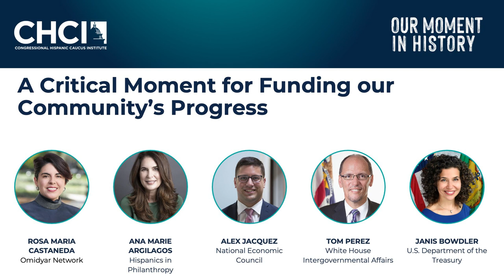A Critical Moment for Funding our Community’s Progress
Through several recent pieces of legislation, the federal government has begun a number of efforts that will culminate in trillions of dollars being directed for infrastructure and other systemic improvements to states and local communities. At the same time, new developments in the nonprofit sector are calling attention to the need for significantly greater commitments from philanthropy to provide funding to Latino-led organizations and Latino communities. Join this vital conversation to discuss how to ensure that our communities are able to benefit from the unprecedented federal investments taking place, as well as how to ensure that philanthropy awards increased funding to Latino communities in the most responsible and effective ways.